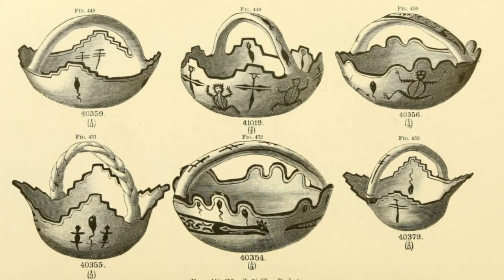History and culture of the Zuni tribe, a Native American tribe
The Zuni (Zuni: A:shiwi; formerly spelled Zuñi) are Native American Pueblo peoples native to the Zuni River valley. The Zuni people today are federally recognized as the Zuni Tribe of the Zuni Reservation, New Mexico, and most live in the Pueblo of Zuni on the Zuni River, a tributary of the Little Colorado River, in western New Mexico, United States. The Pueblo of Zuni is 55 km (34 mi) south of Gallup, New Mexico. The Zuni tribe lived in multi level adobe houses. In addition to the reservation, the tribe owns trust lands in Catron County, New Mexico, and Apache County, Arizona. The Zuni call their homeland Halona Idiwan’a or Middle Place.[3] The word Zuni is believed to derive from the Western Keres language (Acoma) word sɨ̂‧ni, or a cognate thereof.